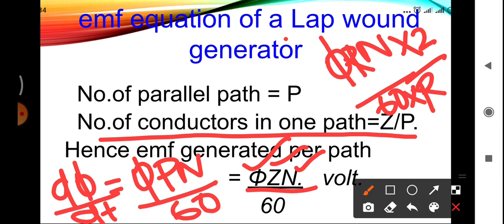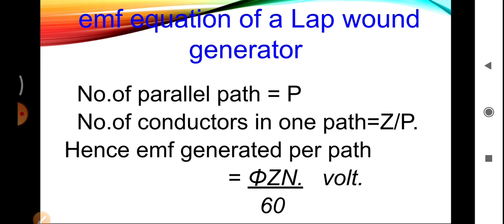emf equation of generator2